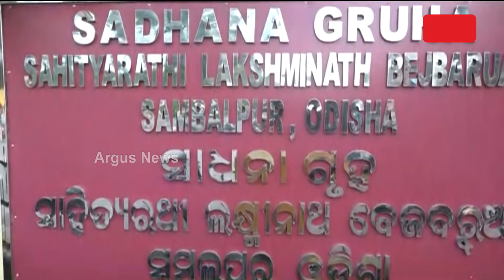ସମ୍ବଲପୁର ଗସ୍ତରେ ଆସାମର ଅଧିକାରୀ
ଏହି ସମୟରେ ଆସାମର ଅଧିକାରୀ ଦଳ କଚେରୀ ଛକରେ ଥିବା ସାହିତ୍ୟରଥୀ ଆସାମର ଆଧୁନିକ ସାହିତ୍ୟର ଜନକ ଲକ୍ଷ୍ମୀନାଥ ବେଜବରୁଆଙ୍କ ସାଧନା ପୀଠ ଓ ବାସ ଭବନ ବୁଲି ଦେଖିଛନ୍ତି ।